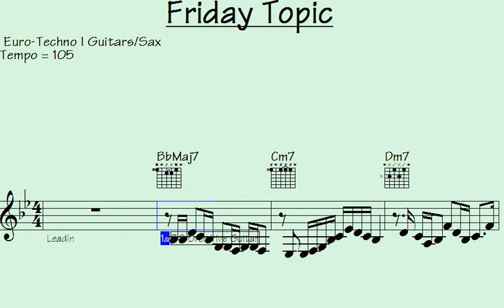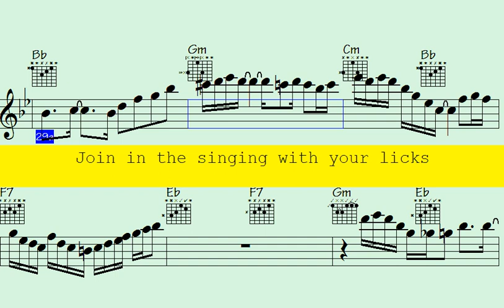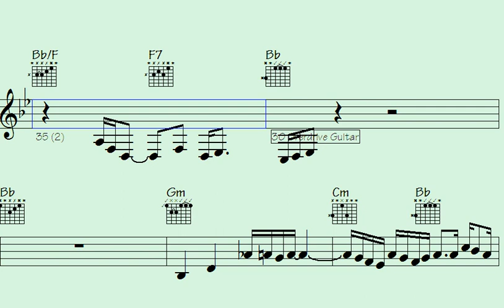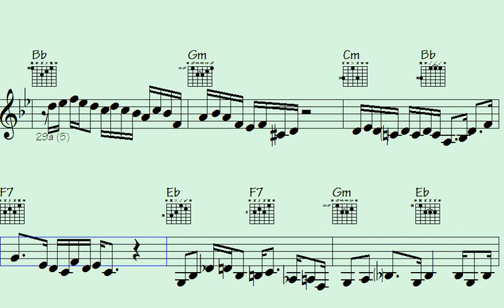👉Licks of Euro-Techno Magic: Guitar and Sax Motifs that Will Blow Your Mind - Friday Topic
Friday Topic

Welcome to our Euro-Techno - Guitars Sax PLAYLIST on YouTube.

If you're a fan of electronic dance music with a European twist and love the sound of guitars and saxophones, then this playlist is for you. Featuring a carefully curated selection of Euro-Techno tracks that incorporate the rich sounds of guitars and saxophones, this playlist is sure to get you moving and grooving.

From classic Euro-Techno hits to the latest releases, our playlist is a diverse mix of upbeat and energetic tracks that will keep you engaged and entertained. Whether you're looking for music to work out to, dance to, or just want to relax and enjoy some great tunes, our Euro-Techno - Guitars Sax PLAYLIST has got you covered.

So sit back, turn up the volume, and let the infectious beats and catchy melodies of our Euro-Techno - Guitars Sax PLAYLIST transport you to the vibrant dance floors of Europe.